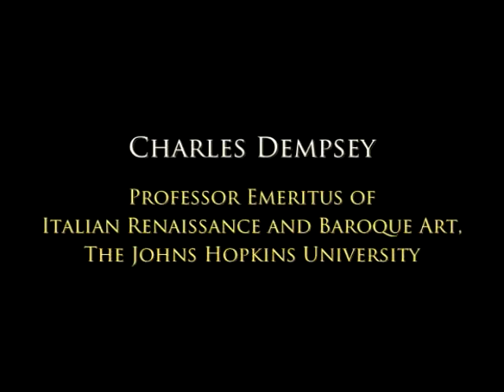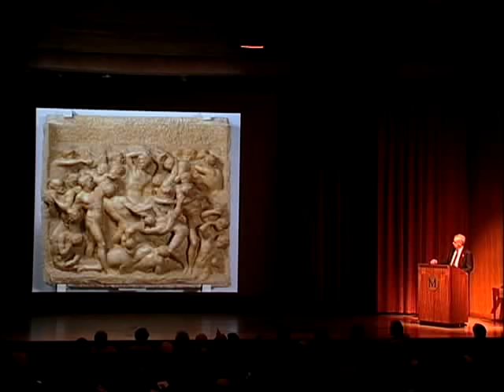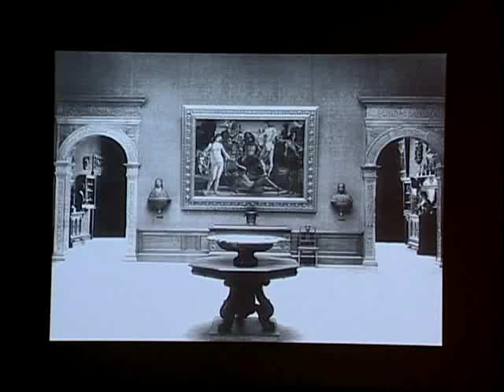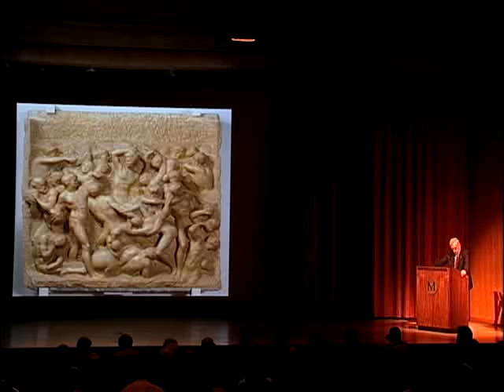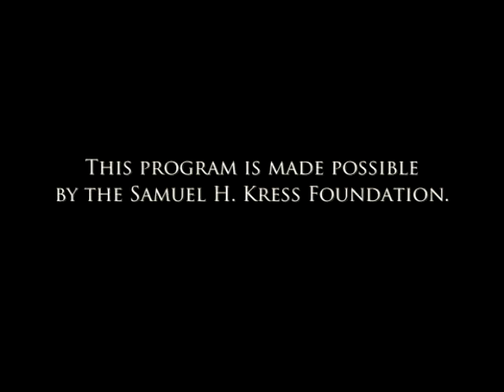Michelangelo Symposium Part 5: Charles Dempsey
"Florentine Art and Classical Learning: The Problem of Michelangelo's Battle of the Lapiths and Centaurs and Politian" by Charles Dempsey Professor Emeritus of Italian Renaissance and Baroque Art, The Johns Hopkins University

Join international scholars to explore the pivotal decade of the 1490s in Florence and the formation and evolution of the young Michelangelo. Prompted by the recent loan by the French Republic to the Metropolitan Museum of the fragmentary marble statue Young Archer that many scholars attribute to Michelangelo, this symposium will provide occasion to reflect on the sculpture and the confluence of dramatic forces that shaped Renaissance Florence.

This program is made possible by the Samuel H. Kress Foundation.